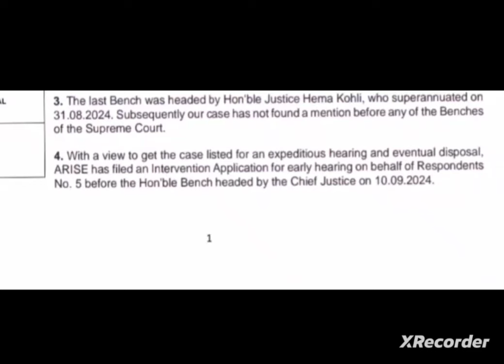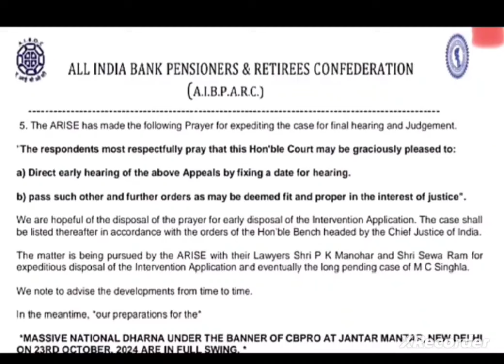Today Breaking : Bank pensioners:: Good News Move :: for all